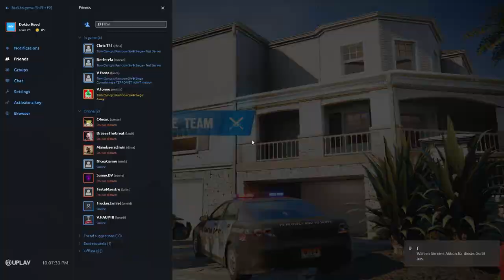Die neue OPERATION VOID EDGE - Rainbow Six: Siege | Reed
Meine ersten Erlebnisse der neuen Season "Operation Void Edge"

Outro 🎶
Watch: goo.gl/Xnm6B5